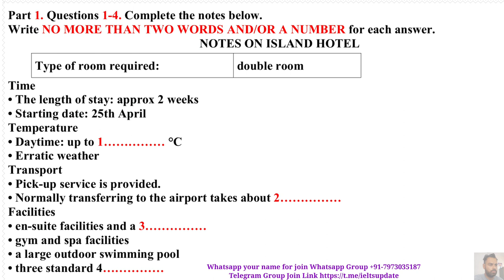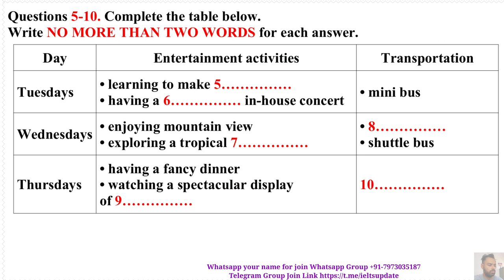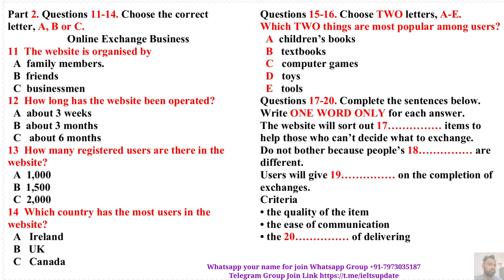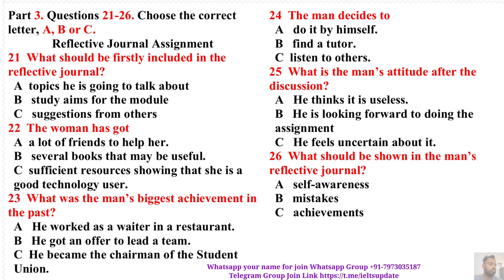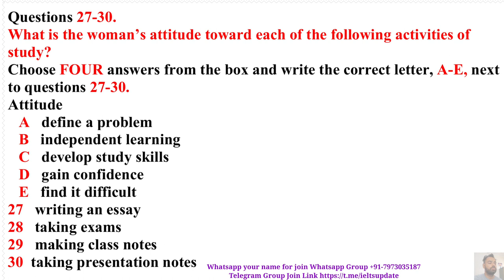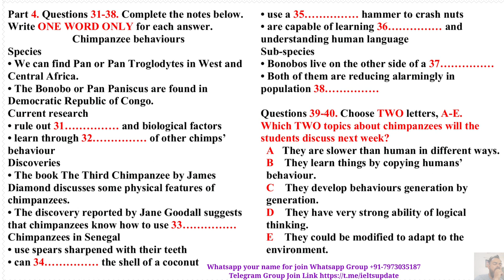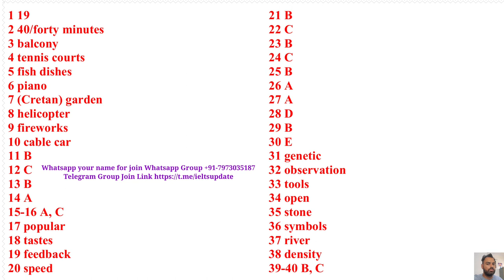MAKKAR IELTS LISTENING 2023 | LISTENING IELTS PRACTICE TEST | 09.08.23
1. MAKKAR IELTS LISTENING 2023.
2. MAKKAR LISTENING 2023.
3. MAKKAR LISTENING TEST 2023.
4. MAKKAR IELTS LISTENING.
5. Makkar Ielts
6. IELTS LISTENING.
7. LISTENING IELTS.
8. IELTS LISTENING PRACTICE TEST 2023 WITH ANSWERS.
9. LISTENING IELTS PRACTICE TEST.
10. IELTS LISTENING 2023.
11. LISTENING TEST.
12. LISTENING.
13. IELTS LISTENING TEST.
14. IELTS LISTENING.